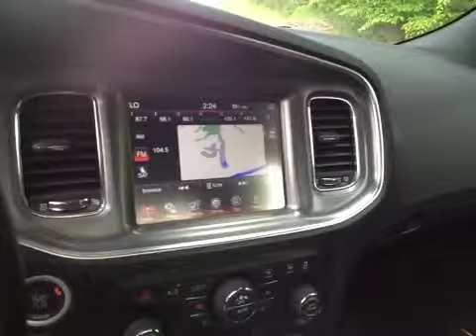2011 Dodge Charger RT Max AWD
2011 Dodge Charger RT Max AWD w/less than 34k miles!! Heated front and rear seats, memory seats, 8.4" touch screen monitor w/NAV & Satellite radio. Heated and cooled cup holders, USB & Aux inputs, heated power tilt/telescoping steering wheel, and power sliding sunroof!